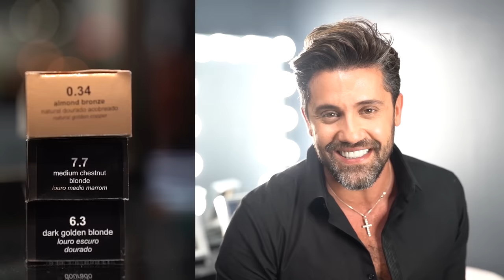Cómo hacer Balayage tonos naturales paso a paso (tutorial)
VIDEOSBY:
@andreanjelina y @cpproduction